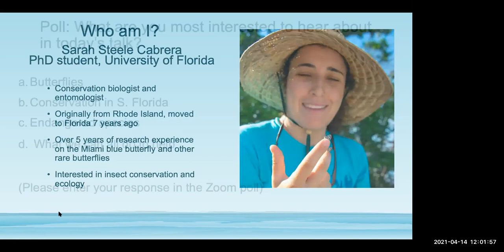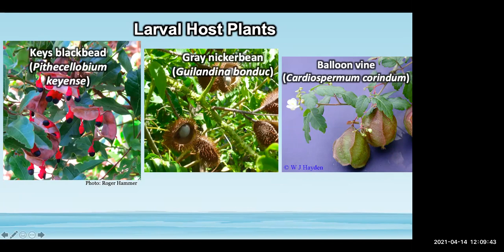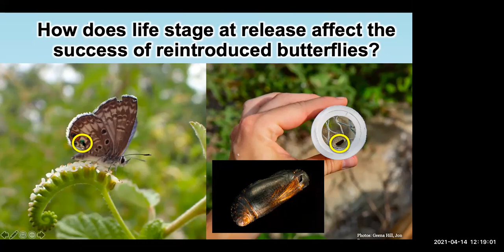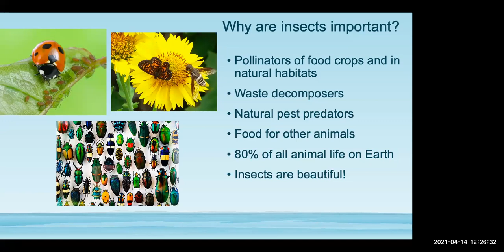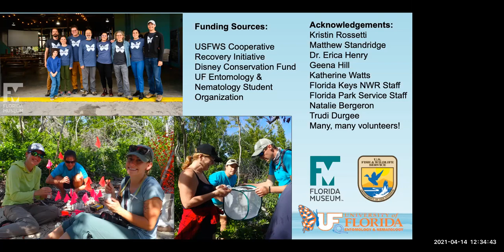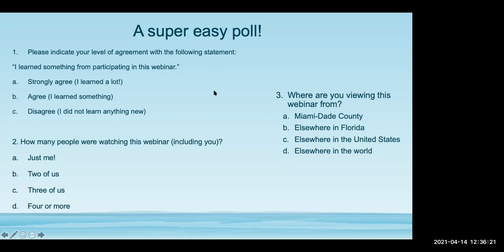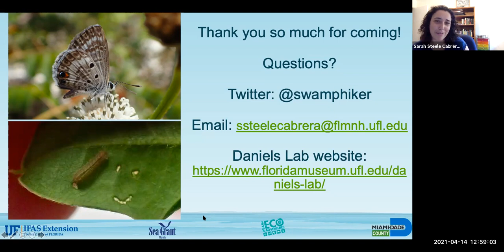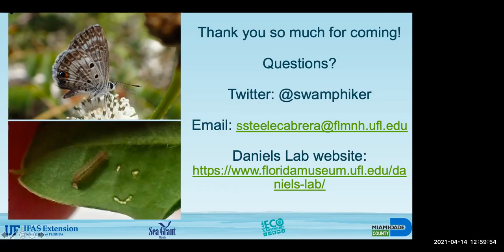Conservation Conversations: Wed., April 14, 2021. Topic: The Miami Blue Butterfly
"The Conservation of the Miami Blue Butterfly in the Florida Keys" Presented by Sarah Steele-Cabrera, University of Florida and Florida Museum of Natural History.